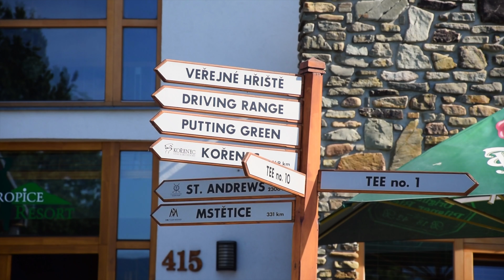HAJDUK & PARTNERS - Golf Cup 2017